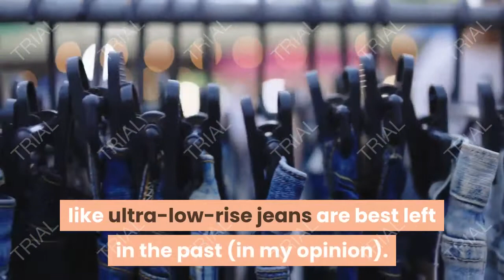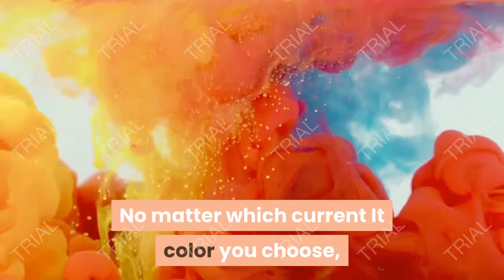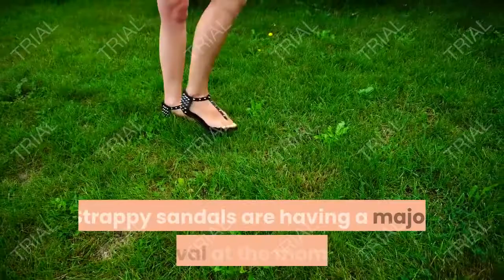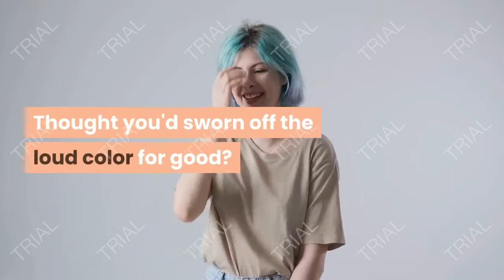the 2000s fashion trends everyone will wear this year, 2000s fashion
If you grew up in the 2000s, you'll probably be surprised to hear that the decade's fashion trends are once again popular. I was born in 1994, and if you ask me, the decade still feels like it happened just yesterday. I grew up watching Britney Spears music videos and vying to get my hands on basically everything Paris Hilton wore. For me, 2000s fashion trends are even more nostalgic than those of the '80s or '90s.

Yes, I'm talking about the teeny-tiny handbags and even tinier strappy sandals that defined the decade's aesthetic. I won't lie, though. I'm thankful that not everything we wore in the 2000s is making it into the 2010s because, well, styles like ultra-low-rise jeans are best left in the past (in my opinion). But if you're as ready as we are to embrace the best of noughties fashion once again, see all the 2000s fashion trends that we're predicting everyone will be wearing this year.

1. Hair Clips.
The hair accessories are popping up everywhere this summer, from Gucci to Claire's. The good news is that you don't have to spend a fortune to nail this noughties trend.

2. Tonal Dressing.
One thing we'll always remember this decade for was how committed everyone was to achieving a standout look. In other words, the coordination level was 100. No matter which current It color you choose, test it out from head to toe (and channel Destiny's Child while you're at it).

3. Cargo pants.
Yes, the "ugly" chic pants are officially a trend of the present-day, and we're not even sorry to say that we're excited to start wearing the practical style.

4. Tiny strap sandals.
Strappy sandals are having a major revival at the moment, and we're thanking icons like Kate Moss who made the shoes look so good.

5. Baguette Bags.
Whether logo-filled, baguette-shaped, or the iconic Dior saddle, consider this 2000s bag trend back and better than ever.

6. Baggy Jeans.
Trendsetters are already ditching their skinny jeans for looser-fitting pairs, but it's the high-waisted pairs we're after in 2020.

7. Leopard-print.
Leopard-print pieces are everywhere, from satin slip skirts to printed bikinis.

8. Baby Tanks and Tees.
Cropped T-shirts and tank tops immediately feel summery. You'll find us diving deep into the 2000s trend by wearing them with our cargo pants and tiny bags.

9. Wedge Mules.
Ready or not, this shoe trend is bubbling back up again—except that 2020's versions are much sleeker and strappier.

10. Lime Green.
Thought you'd sworn off the loud color for good? Think again. Lime green is just one of the colors vying to be the next Millennial Pink, so prepare to see a lot of it in the coming months.

fashion,
fashion nova,
fashionable,
fashion figure,
fashion 1920,
fashion men,
2000s fashion,
fashion design,
fashion pulis,
fashion q,
fashion institute of technology,
fashion trend 2020,
fashion show,
fashion quotes,
fashion magazine,
fashion jewelry,
fashion business,
fashion trend,
fashion style,
fashion 2020,
fashion,
fashion nova,
old fashion,
80's fashion,
90's fashion,
80s fashion,
90s fashion,
70's fashion,
fashion of the 1920s,
1920's fashion,
fashion nova men,
fashion figure,
fashion to figure,
70 fashion,
70s fashion,
cato fashion,
cato's fashion,
fashion 1920,
fashion 1920s,
1920 fashion,
fashion near me,